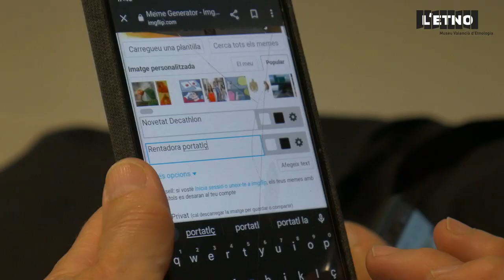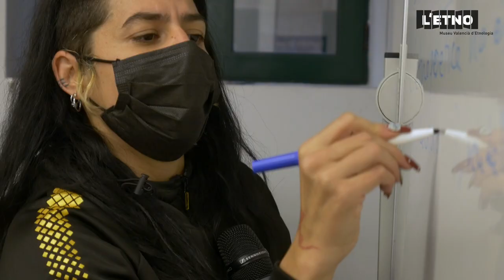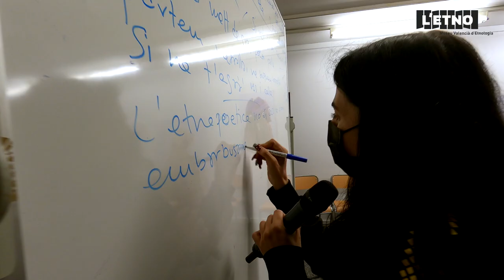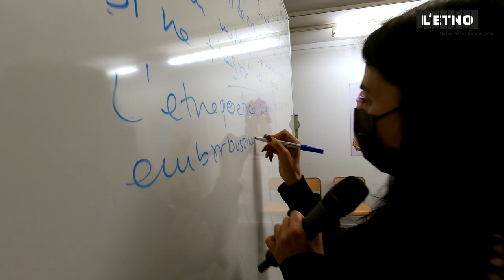Som Rondalla - III Jornada sobre Etnopoètica i Narració Oral 2021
6 de novembre de 2021

El iaio del ditet va arribar més modern que mai al tercer SomRondalla dedicat a les «Llegendes urbanes i altres generes actuals».

Som Rondalla és una jornada de formació dedicada a la comunicació artística. La necessitat d’expressar-nos i relacionar-nos a través del llenguatge d’una manera creativa continua present en el món contemporani. És per això que hem dedicat la tercera edició del Som Rondalla als nous gèneres etnopoètics. Des de la narració de rumors i llegendes urbanes als mems o els grafittis, explorem diferents manifestacions artístiques verbals que pertanyen i expliquen el món en què vivim en l’actualitat. Com en ocasions anteriors, comptem amb professionals de diferents àmbits que van compartir amb les persones inscrites els seus coneixements i experiències sobre aquest tema.